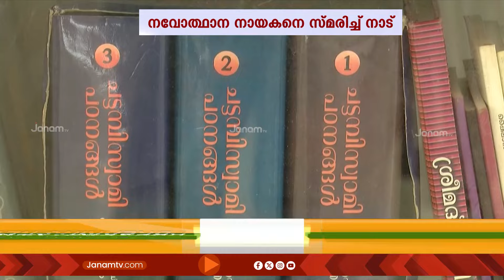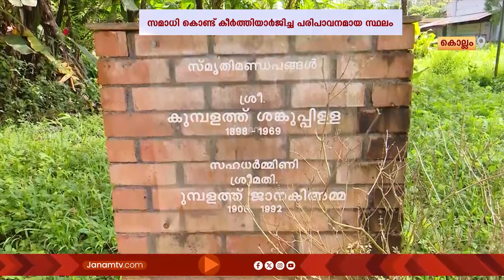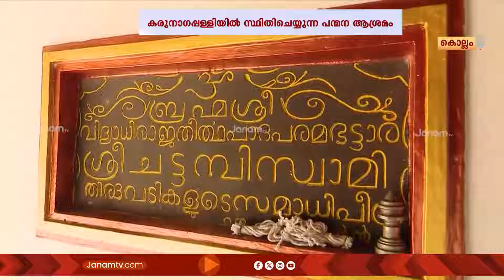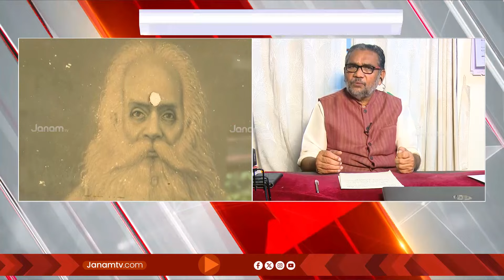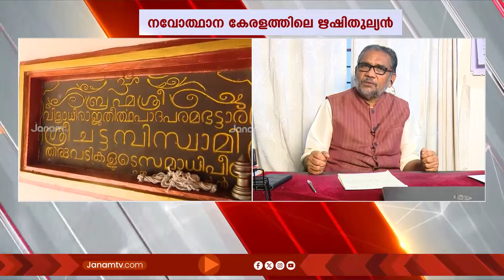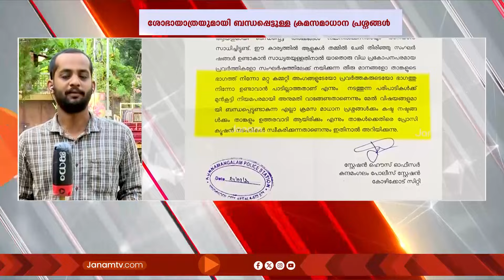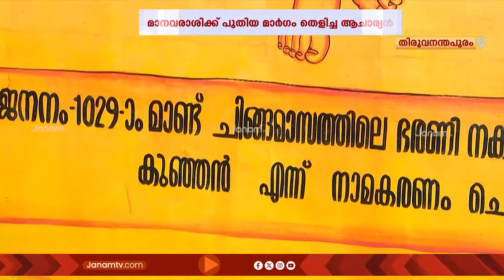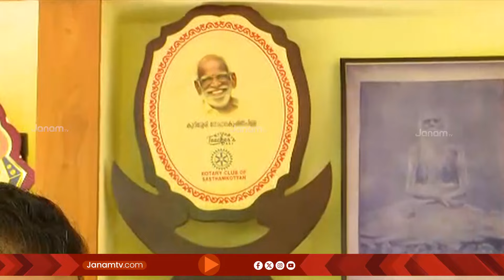പുത്തൻപുലരി | 25-08-2024 | PUTHAN PULARI | FULL PART | JANAM TV